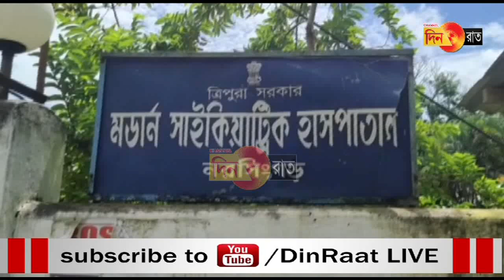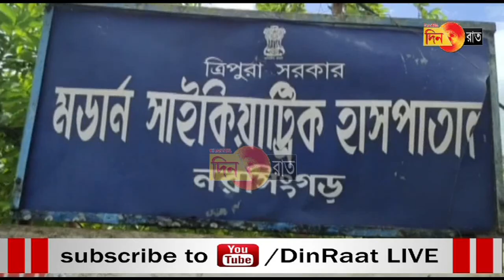ত্রিপুরার হাসপাতাল থেকে ১৫ রোগী পালিয়ে গেছে, খুঁজছে পুলিশ !